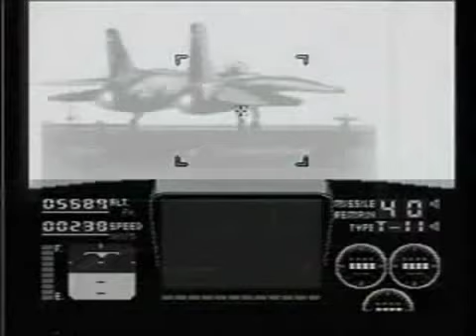Angry Video Game Nerd №29 - Independence Day(RUS)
Русский перевод

Theme song by Kyle Justin
KyleJustinMusic.com